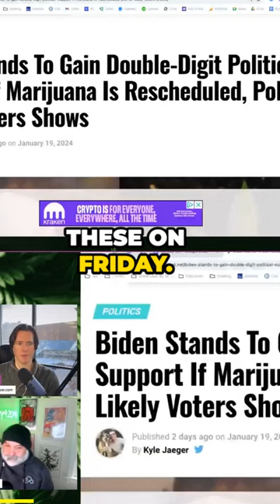Why We Know Rescheduling of Cannabis Is Near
Biden gains double digit support if marijuana is rescheduled! 🌿